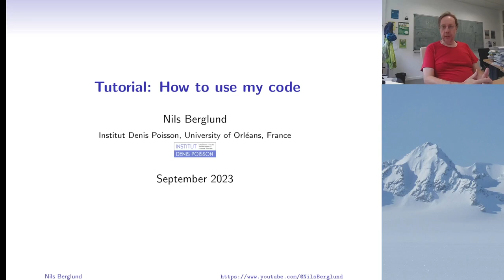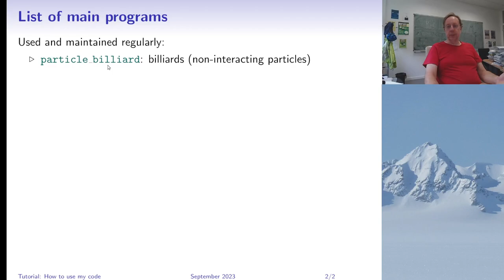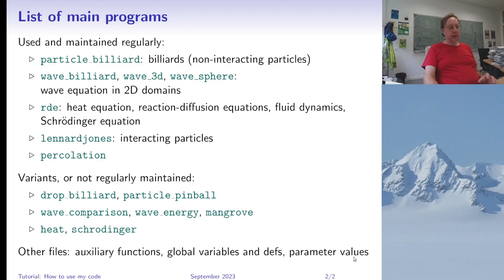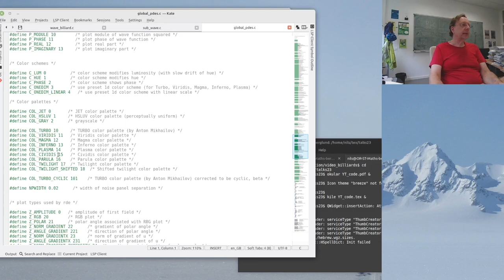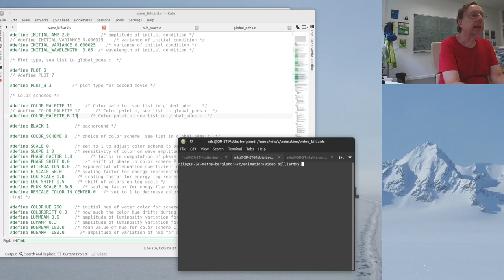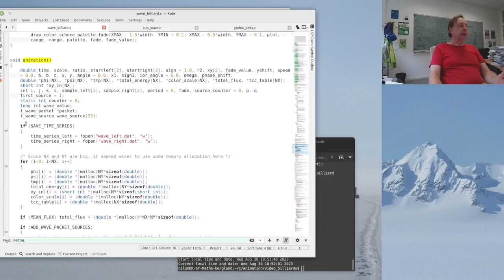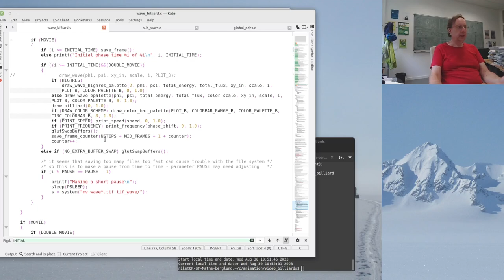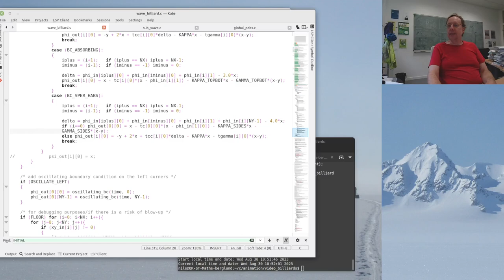Tutorial: How to use my code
This tutorial explains on a few examples how to use my C code, available on GitHub, to make simulations of the wave equation.

Intro: 0:00
What you need: 0:17
Why I use C: 2:39
List of programs: 4:19
Example 1 - ellipse: 8:18
Making a movie: 17:26
Example 2 - Julia set: 21:22
Comments on the code: 23:40